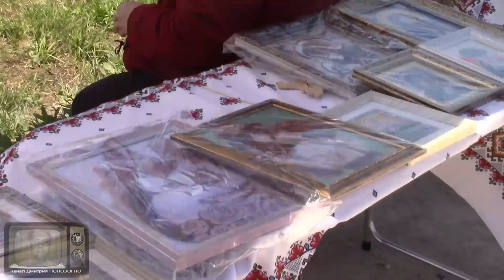Атмосфера праздника Хедерлез 2022 в Гагаузии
Каждый год 6 мая в Гагаузии проходит большой праздник.
В качестве фоновой использована песня А. Иванова "Хэй, джаным"

Я не огородный сорняк, и не питаюсь солнечным светом:
* Поддержать из Молдовы можно на карту Финкомбанка 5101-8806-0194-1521